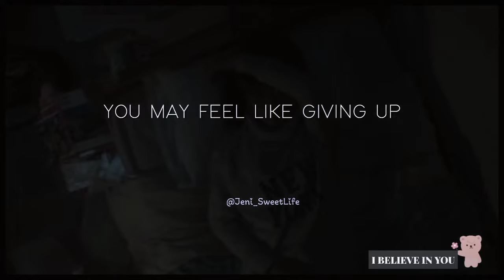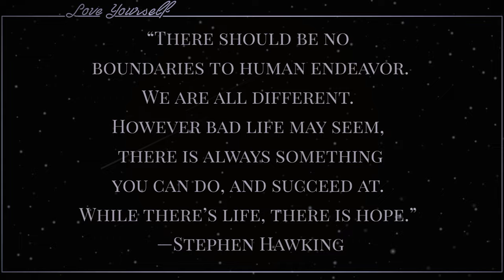“Be the greatest.. ” || Short K-drama Study Motivation📚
안녕하세요 ! Hello everyone!

Hope your doing alright.. Another study motivation for you all. Hope you like it☺.

🤍Song - The greatest by Sia

 Mark 9:23“And Jesus said to him, ‘‘If you can! All things are possible for one who believes.”